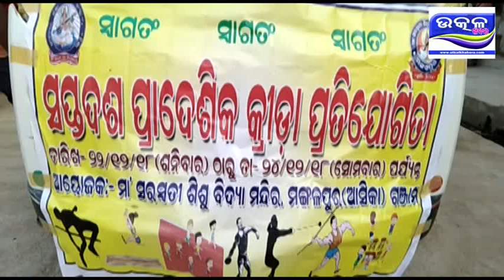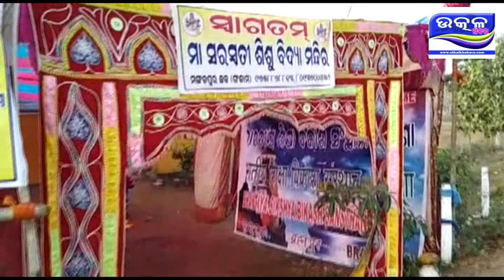ANUAL SPORTS MEET ASKA